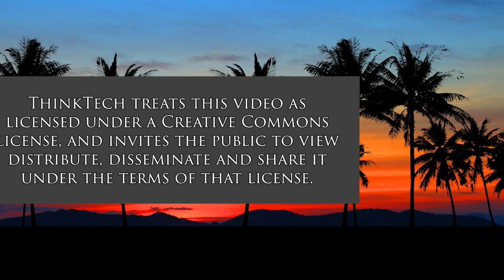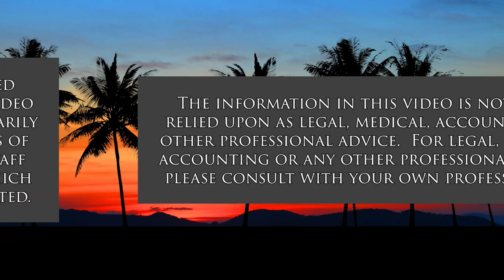Inspiration from Coach Vermeil (Telehealth in Hawaii)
How People Can Become Their Best.  The host for this show is Vikram Acharya.  The guest is Dick Vermeil.

Coach Dick Vermeil is a former National Football League football coach. He is a Super Bowl Champion and 2022 Hall of Fame Inductee. He provides a motivational overview on how people can become their best individual version of themselves.